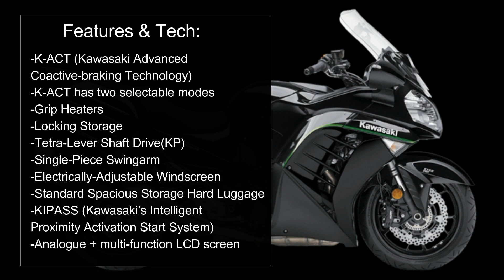2021 Kawasaki Concours 14 |TM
Source- Kawasaki
*Note: The Specification may vary for different markets.